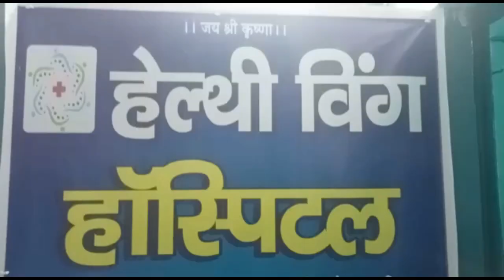अवैध वसूली करते पकड़े गए नकली दरोगा जी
बरेली के बिथरी चैनपुर थाना क्षेत्र में दरोगा बनकर सेवानिवृत्त फौजी कई दिनों से बड़ा बाईपास पर चेकिंग कर लोगों से अवैध वसूली कर रहा था। मंगलवार को उसने एक होमगार्ड को रोककर उससे चालान के नाम पर पैसे की मांग कर दी। इससे उसकी पोल खुल गयी। होमगार्ड ने उसकी सूचना पुलिस को दे दी। इससे उसकी पोल खुल गयी। होमगार्ड की सूचना पर रामगंगा चौकी प्रभारी मौके पर पहुंच गए।
आरोपी ने भागने का प्रयास किया लेकिन बाद में लोगों की मदद से पुलिस ने उसे दबोच लिया। पकड़े गए आरोपी के पास से पुलिस को फर्जी आईकार्ड और चोरी की गई लग्जरी कार बरामद हुई हैं। थाना बिथरी चैनपुर पुलिस ने आरोपी के खिलाफ रिपोर्ट दर्ज कर ली है।
आपको बताते चले कि डोहरा रोड और बड़ा बाईपास मार्ग पर दो दिन से पुलिस के अवैध वसूली की शिकायतें अधिकारियों तक पहुंच रही थीं। चौकी इंचार्ज समेत अन्य अधिकारी परेशान थे कि आखिरकार वसूली कर कौन रहा है। इत्तफाक की बात, मंगलवार को होमगार्ड से चेकिंग में जब रुपए मांगे तो आरोपी पकड़ लिया गया। होमगार्ड समेत अन्य लोगों ने भी चेकिंग करने के दौरान दरोगा से तैनाती का स्थल पूछा था।
आरोप है कि दरोगा ने खुद को रामगंगा नगर चौकी का नया इंचार्ज बताया। लेकिन चेकिंग की जद में फंसे तमाम लोग उसकी हरकतों को देखकर शक करने लगे थे। रामगंगा चौकी इंचार्ज कमलेश त्यागी ने फर्जी दरोगा को हिरासत में लेकर बिथरी चैनपुर इंस्पेक्टर मनोज त्यागी को सूचना दी। इंस्पेक्टर ने फर्जी दरोगा की पुलिस लिखी कार कब्जे में ले ली। उसे बिथरी चैनपुर थाने लाया गया। पूछताछ के बाद आरोपी ने बताया कि वह अलीगढ़ का रहने वाला है।
अपना नाम लाखन सिंह बताया। सेना से सेवानिवृत्त होने के बाद उसने कई जगह पुलिस की वर्दी पहनकर चेकिंग के नाम पर वसूली की। दो दिन पहले वह बरेली में एक रिश्तेदारी के यहां आया था। उसने रामगंगा नगर चौकी के कुछ कदम दूरी पर खड़े होकर चेकिंग कर वसूली शुरू की। बिथरी चैनपुर इंस्पेक्टर मनोज त्यागी ने बताया कि आरोपी के खिलाफ रिपोर्ट दर्ज कर ली है।